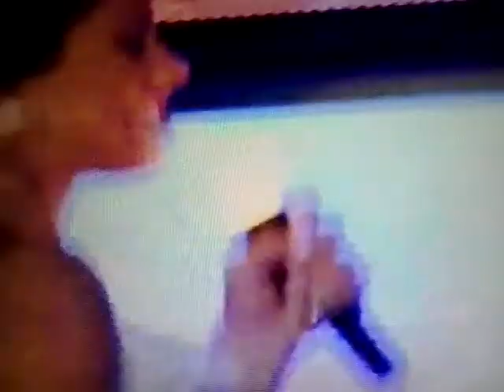Violetta in concert como quieres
violetta como quieres